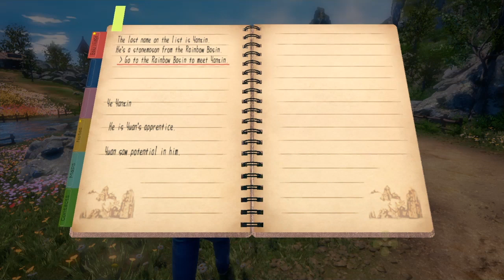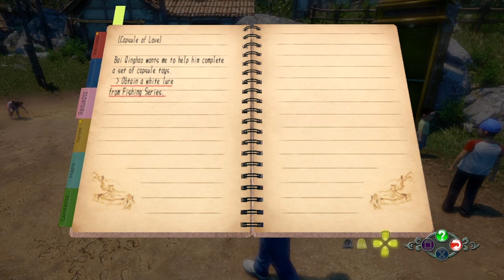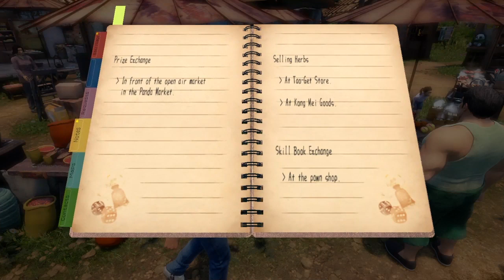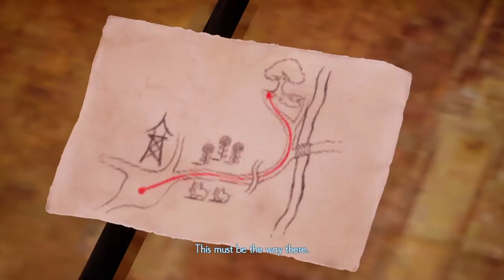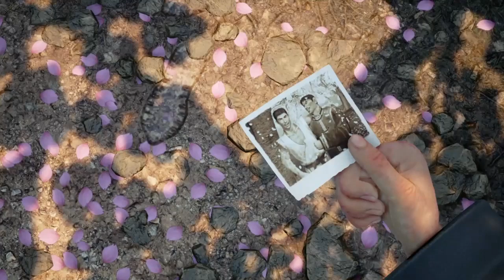Lets Play Shenmue 3 episode #6 Thugs Found And Answers Abound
We found the thugs but things take a turn and we find ourselves frustrated